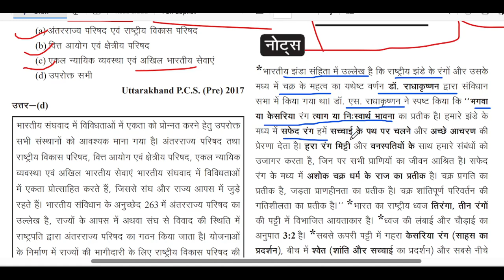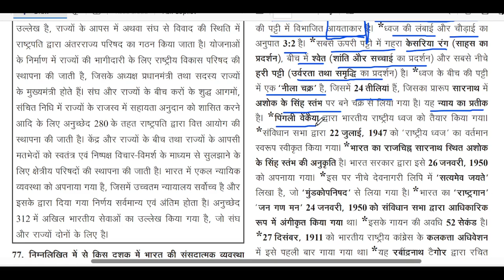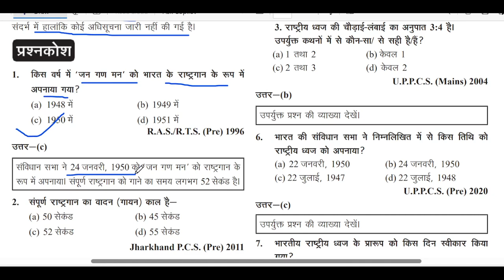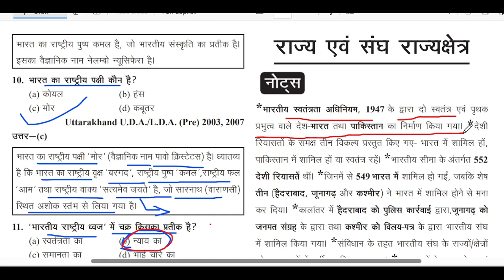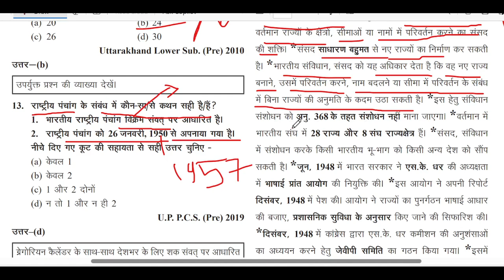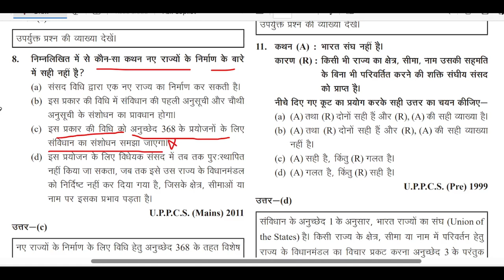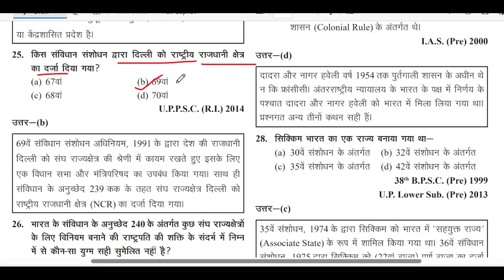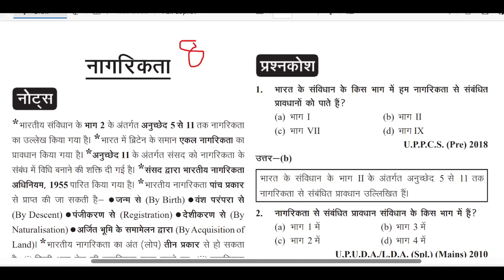Polity and Governance Purvavlokan 2023 part -7